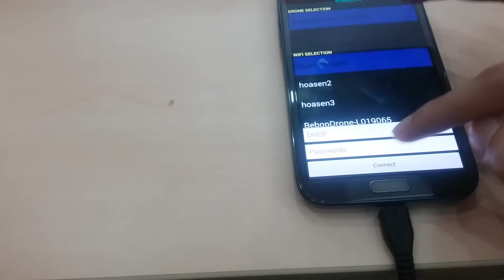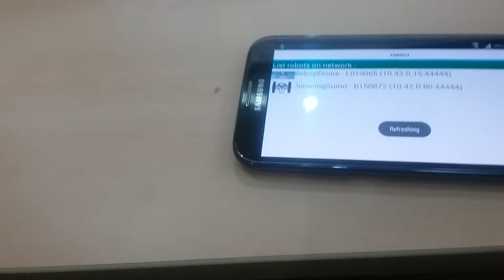Connect bebop to wifi - Robotics 2016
Connect bebop to wifi - Robotics 2016, using WPA supplicant compiled for Parrot drone by robotics club